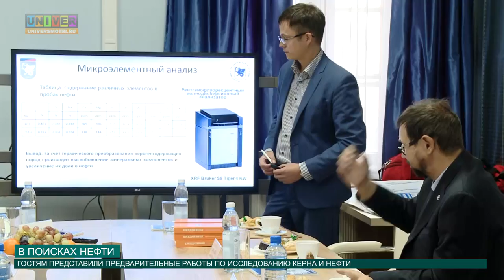В поисках нефти от 08.09.2016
КФУ посетила делегация Российской инновационной топливно-энергетической компании - «РИТЭК». Напомним, Казанский федеральный уже представил компании результаты предварительных работ по исследованию нефти. К какому выводу пришли стороны, узнала Анастасия Иванова.